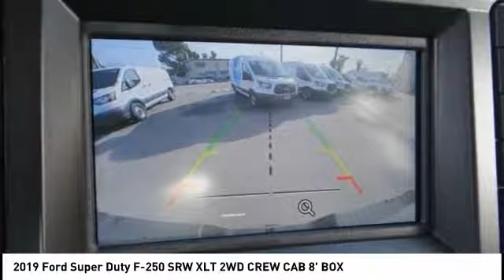2019 Ford Super Duty F-250 SRW North Hollywood,Los Angeles,San Fernando Valley,Glendale,Burbank M908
2019 Ford Super Duty F-250 SRW XLT 2WD CREW CAB 8' BOX

5500 Lankershim Blvd.

SUNRISE FORD NORTH HOLLYWOOD, PROUDLY SERVING NORTH HOLLYWOOD, LOS ANGELES, SAN FERNANDO VALLEY, GLENDALE, BURBANK, AND SURROUNDING CALIFORNIA LOCATIONS THIS 2019 Ford SUPER DUTY F-250 SRW IS EQUIPPED WITH A , TRANSMISSION, AND RECEIVES AN ESTIMATED . CONTACT SUNRISE FORD NORTH HOLLYWOOD TO SCHEDULE A TEST DRIVE AND TAKE THIS 2019 Ford SUPER DUTY F-250 SRW HOME TODAY, OR VISIT OUR SHOWROOM CONVENIENTLY LOCATED AT 5500 LANKERSHIM BLVD. NORTH HOLLYWOOD CALIFORNIA 91601.